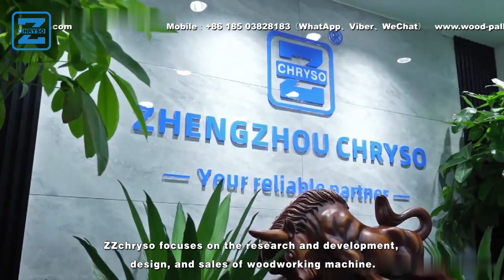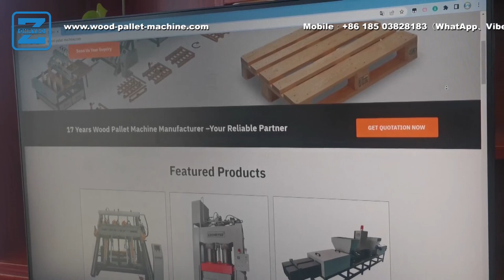European Standard Wood Pallet Nailing Machine Testing Successfully in ZZCHRYSO Factory and Shipping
Besides, Our other channels' handles are as below:

A channel about:
zzchryso
chryso
wood shredder
wood works
big wood works
planer saw
planner saw

A channel about:
press machine

A channel about:
zzchryso
wood chipper
wood crusher
wood shredder

01
02
03
04
05
06
07
08
Blogger: